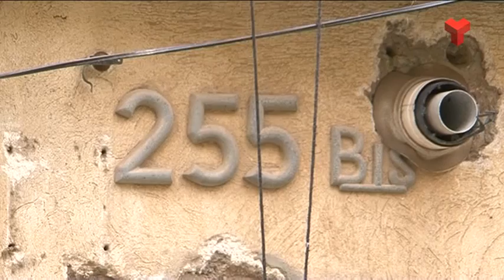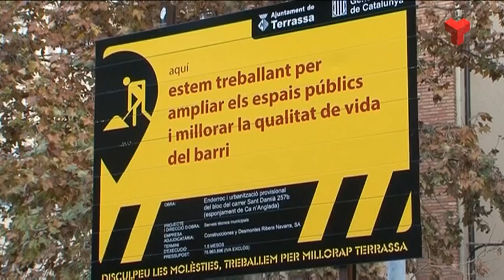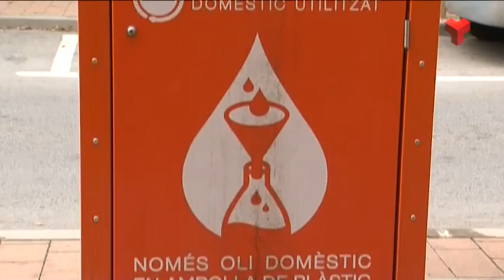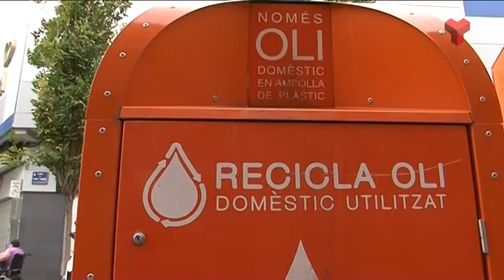Informatiu Tarda dimarts 26-05-2015 de Canal Terrassa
L'Informatiu Tarda de Canal Terrassa Vallès d'aquest dimarts 26 de maig de 2015, presentat per Francesc Novell. Més informació a